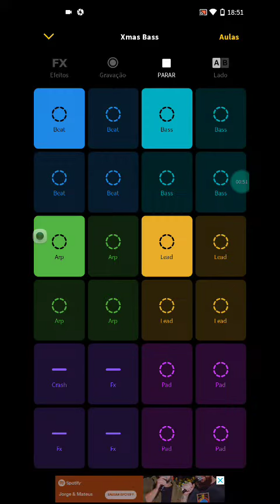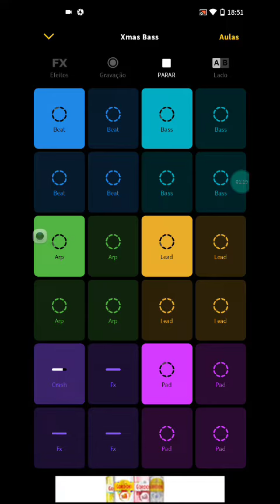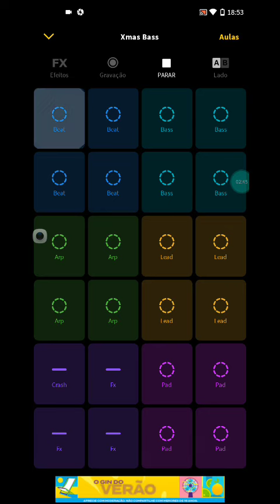Mickey Mouse Gaming Is Gone So I Made This